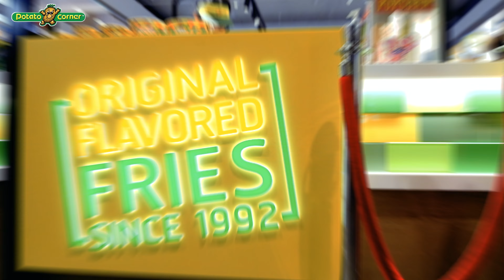POTATO CORNER PERTH'S KARRINYUP KIOSK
Potato Corner opens its third branch in Western Australia located at Karrinyup Shopping Center, Perth's largest shopping complex.